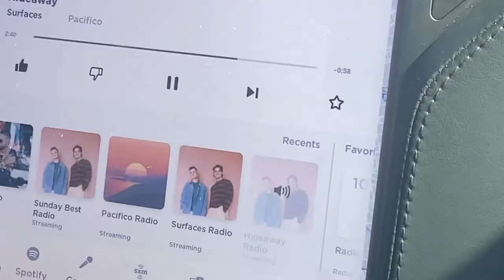concert vlog! (1/5!!!-surfaces, verzache, and public library commute)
SUNDAYS BEST IS AT THE END!!!

Description: Hello Everyone! My name is Gabby. I make lifestyle/fun/fashion videos and sometimes vlogs.I hope you enjoy my videos!!! Thank you and have an amazing day!!!
                                                  -Gabby Estrela ;)
Music: all sang live from the concert

FAQ:
State: California
Age: 15
Editing Software: iMovie

Keywords (please ignore): surfaces, surfaces tour, surfaces music, surfaces concert, verzache, verzache music, public library commute, plc, sheesh, Sundays best, Sundays best live, surfaces Sundays best, Sundays best surfaces, concert, live music, California, surfaces 2021 tour, San Diego concert surfaces,  g2bbt, gtbbt, good to be back tour, surfaces good to be back tour, surfaces tour, concert season

Current sub-count: 264 (TYSM YALL ILYSM)

-gabby estrela ;)